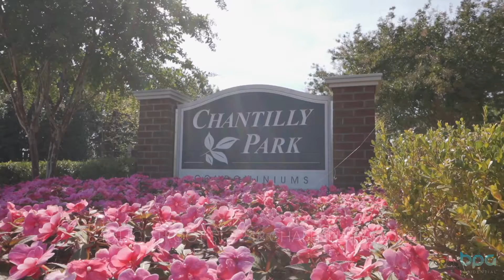3 Bedroom / 2 Bathroom Condo in Chantilly Virginia: 3840 Lightfoot St Unit 248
Great single-level living! This 3 bedroom and two full bath condo has an open floor plan, hardwood floors throughout, gas fireplace, in-unit W/D and an outdoor balcony to enjoy fresh air.  All bedrooms have large closets and are spacious to accommodate a queen size bed.  Close to Dulles airport, Costco, and tons of restaurants and shopping. Enjoy everything Chantilly, Virginia has to offer! Condo fees includes property management, master condo insurance policy, fitness center, pool, trash, water.  One garage/covered parking space (B-2) included!  Don't miss the opportunity to purchase a large 3 bedroom condo for the low 300s.